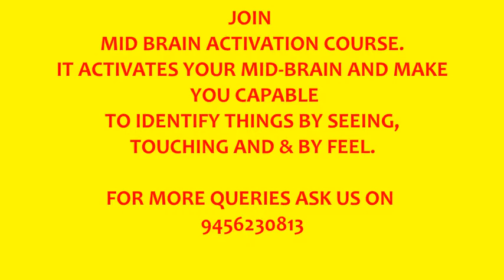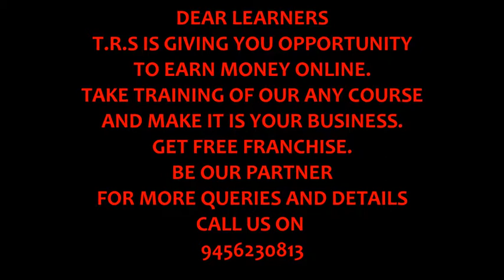HOW MID BRAIN COURSE PROVIDE YOU THE BEST RESULT